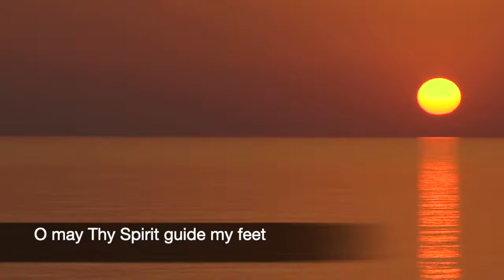039 SDA Hymn - Lord, in the Morning (Singing w/ Lyrics)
Lord, in the Morning

More Options Tab
Category: Music